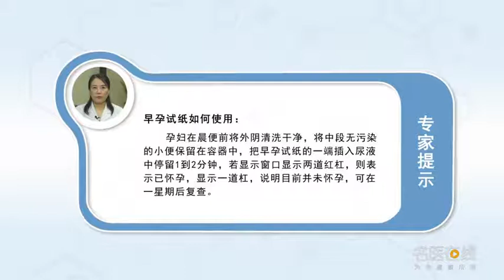早孕试纸如何使用 吴怡 西安市第四医院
早孕试纸基本上就是验尿的，一般告诉孕妇验尿取的是早晨的第一次小便就是晨尿，把小便留在容器里量不要多，用早孕试纸它有两端，那么有一端是手拿的，另外一端就是要插到尿液里边的，然后把插到尿液里边停留1到2分钟以后，它就会有一个显示的窗口，如果这个窗口显示出是明显的两道红杠，那么就确定怀孕了，如果显示的是一道杠那么可能就目前来说还没有怀孕。

How to use early pregnancy test paper
Early pregnancy test paper is basically urine test, Generally speaking, the first urination in the morning is morning urine, Don't leave too much urine in the container, It has two ends on the pregnancy test paper, So one end is in hand, The other end is to be inserted into the urine, Then put it in the urine and stay for 1 to 2 minutes, It will have a display window, If the window shows two red bars, So it's definitely pregnant, If it shows a bar, it may not be pregnant at present.